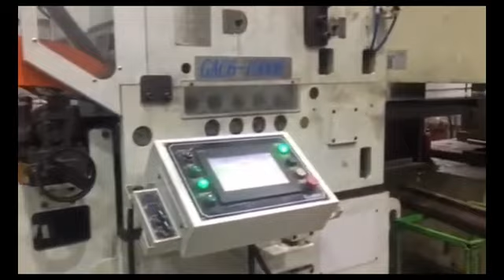progressive die stamping process